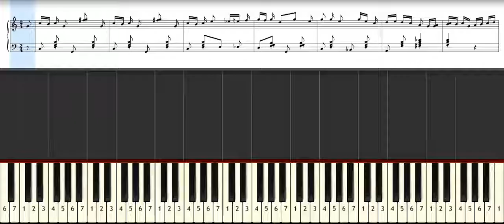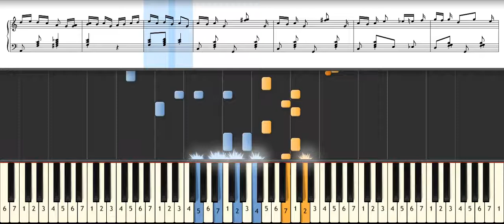Harlem Rag (1897) - Tom Turpin (1873 - 1922) - tutorial SYNTHESIA